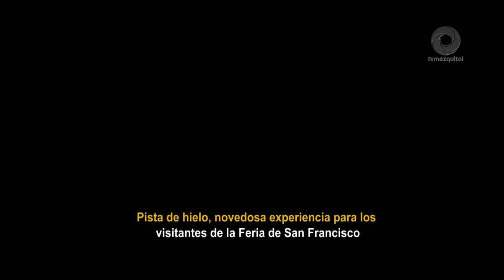Pista de hielo, novedosa experiencia para los visitantes de la Feria de San Francisco